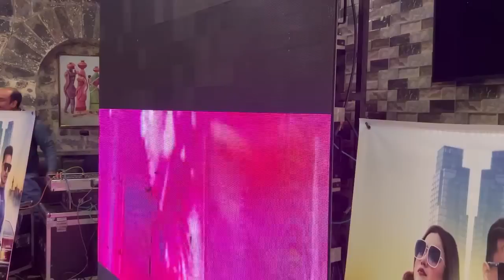RABEECA KHAN KIS SE HOI NARAZ🤬LATE KYUN HO GAEY😡 LIVE KYUN NAHI KIA??😱